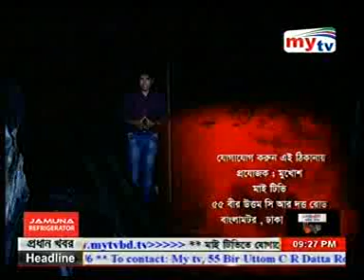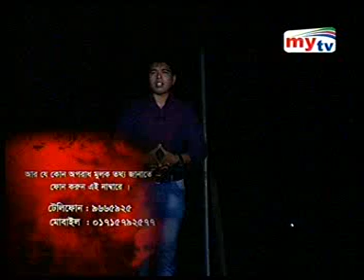Mukhosh: মুখোশ-নারী ছিনতাইকারী নিয়ে বিশেষ।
(Mukhosh) mytv Bangladesh অপরাধ অনুসন্ধান মূলক অনুষ্ঠান by SK Liton
"মুখোশ" mytv Bangladesh Mukhosh is a Bangladeshi Crime Related Program.We have a team for Mukhosh -মুখোশ. We find all the crime and telecast our channel mytv.The program telecast in every Friday at 8:50 BDT. This is our official channel for mytv program. Mukhosh by S.K. Liton